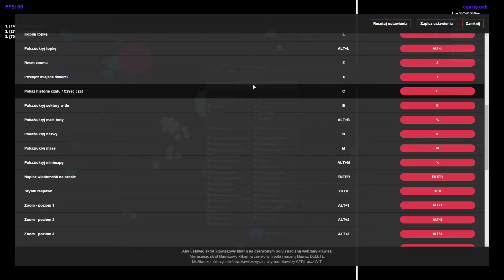OGARio by szymy 2.0 is released!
TeamSpeak adress: ts3.ogario.ovh

Songs: Spektrem - Shine

GUYS, I'm still working on the server update so please be patient. ;) If you don't see any teammates on the minimap just use the reconnect button (next to join button). // szymy

Everything is optimized to maximum, if you still have lags blame Miniclip for shit update. Have a good day :).